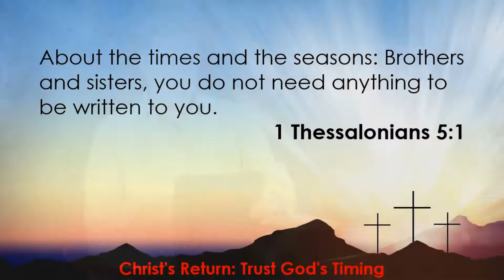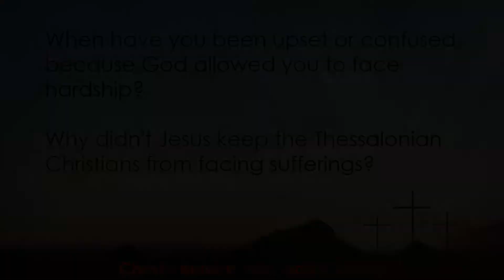Daily Connection with Pastor Brent for 05/16/2022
Welcome to the Daily Connection! Today, Pastor Brent continues our series, "Christ's Return", and begins the week-long topic of "Trust God's Timing", focusing on 1 Thessalonians 5:1.